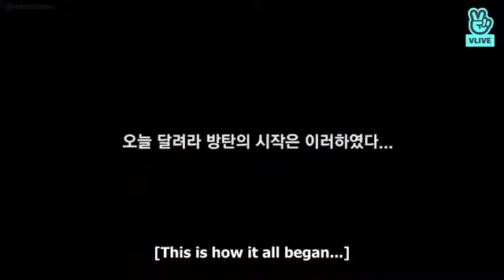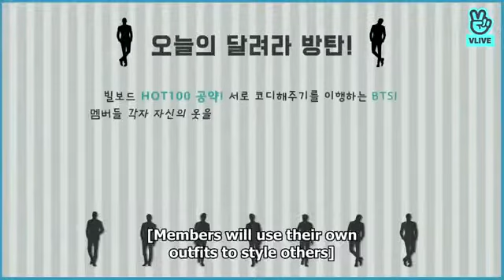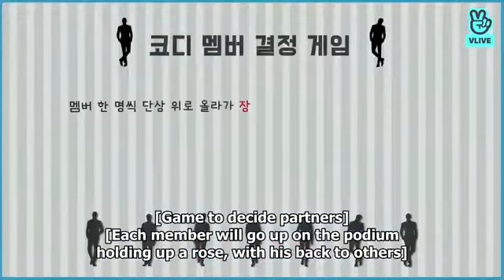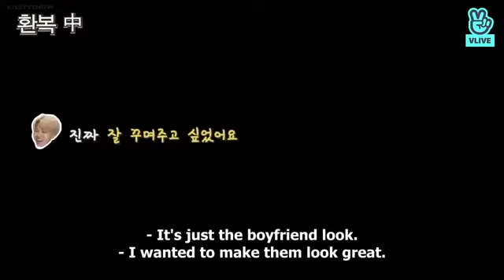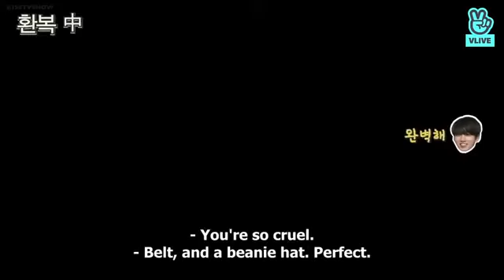Run BTS Episode 29 English Sub